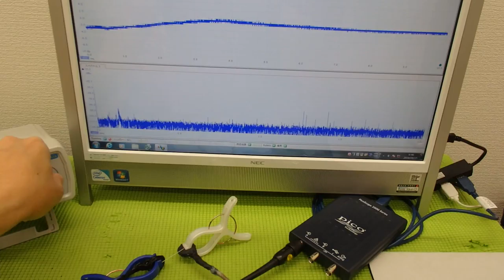超音波の音圧測定解析システム ultrasonic-labo